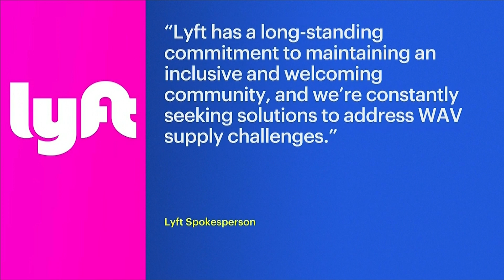Disability rights activists rally over Lyft’s lack of wheelchair accessibility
The rally stems from a lawsuit filled by Harriet Lowell in 2017 after she became disabled in her 40s and doesn't drive.